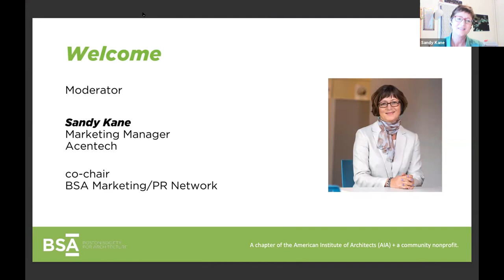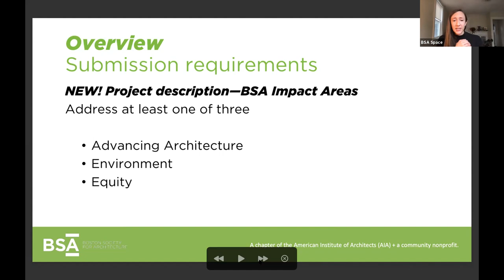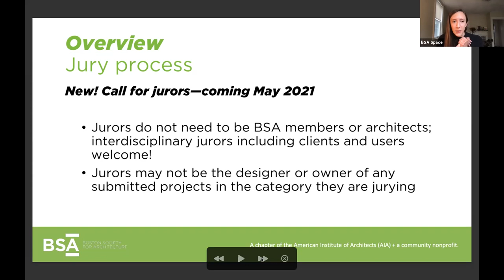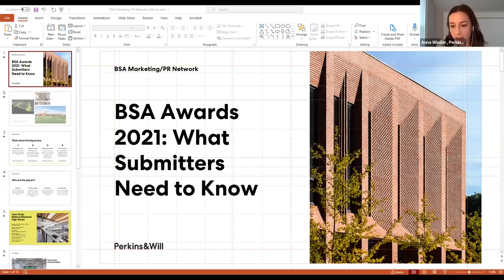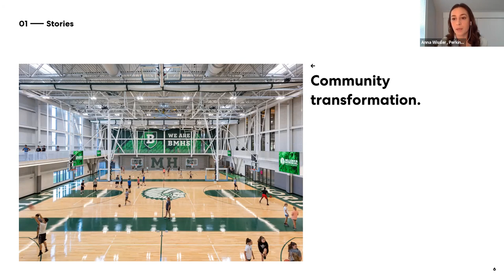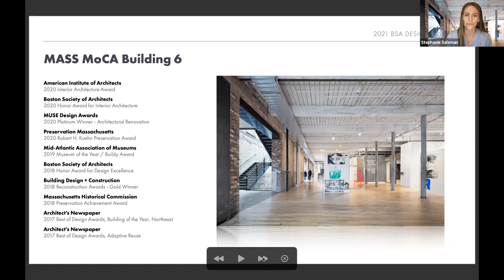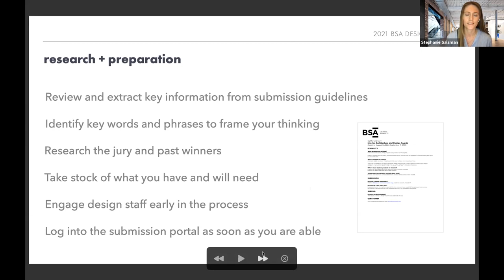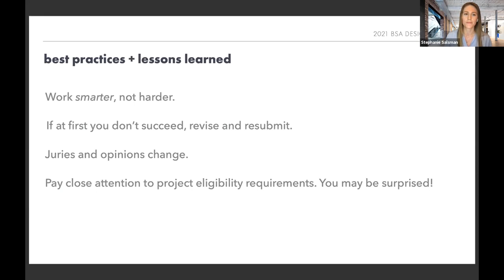BSA Design Awards 2021: What Submitters Need to Know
Join this session, hosted by the BSA Marketing/PR Network, to learn all you need to know to submit to the 2021 Design Awards. The session will provide an overview of this year's awards categories and submission requirements, followed by Q+A.

Changes to the submission requirements this year include: an AIA Framework for Design Excellence submission form for all awards categories; BSA Impact Area requirements for project descriptions; and Sustainable Design shifts to an annual category.

Moderator
Sandy Kane
Marketing Manager, Acentech
Co-chair, BSA Marketing/PR Network

Presenters
Caitlin Hart
Senior Program Manager, BSA

Stephanie Salsman
Manager of Marketing + Communications, Bruner/Cott

Anna Wissler
Public Relations Specialist, Associate, Perkins&Will